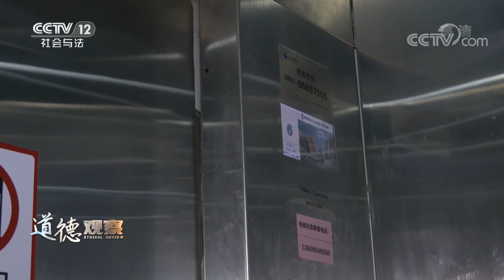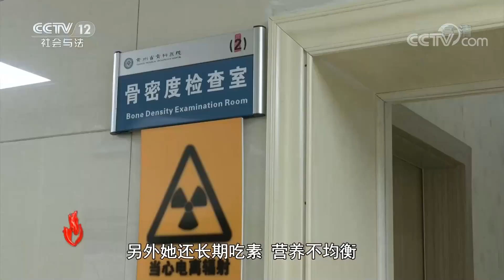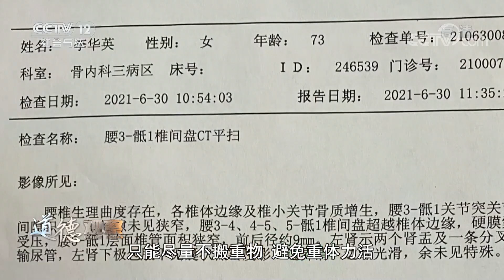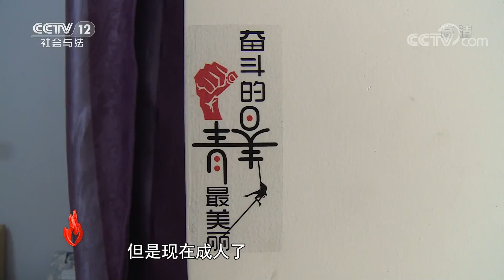《道德观察(日播版)》白发人送黑发人！儿子突然离世 儿媳离家出走 七十余岁老奶奶靠卖辣椒艰难度日 养活孙子孙女（下集）20211223 | CCTV社会与法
本期看点：李华英老人当年遭遇家庭变故，儿子去世、儿媳出走，抚养两个孙辈的责任落到年迈的李华英身上，好在社区帮李华英办理了低保，加上老人自己做的红辣椒小生意，多年的坚持下，李华英老人即将苦尽甘来。